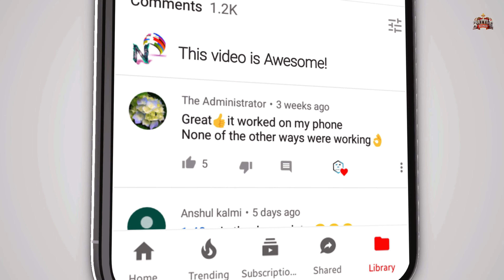DYING LIGHT Gameplay Part 10 HINDI- Mission 10 (The Museum)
Dying Light Walkthrough Gameplay Part 10 includes Rendezvous at the Museum mission and Campaign Mission 10 of the Single Player for PS4, Xbox One and PC. This Dying Light Walkthrough Gameplay will include a Review, Campaign Missions and the Ending of the Single Player.

🌹 Welcome Bois, watch Dying Light 1 Mission in Hindi. BattleKing is back with Gameplay, Let's play, and walkthrough videos for you. Watch PC, Xbox, and Playstation 5 (PS5) Gameplay in 4K and Walkthrough videos in the Hindi Language with Hindi commentary.
This Dying Light 1 Mission, I have played this Dying Light 1 Mission in Hindi and uploading for you guys to watch this PC Gameplay of Dying Light 1 Mission in Hindi.
Please comment and let me know your thoughts about this Dying Light 1 Mission Walkthrough Gameplay in Hindi.